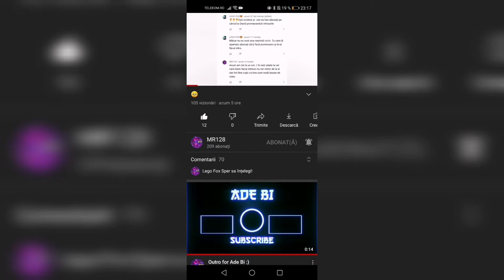Subscribe la el sa faca 230 abonati(in descriere)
Canal MR128